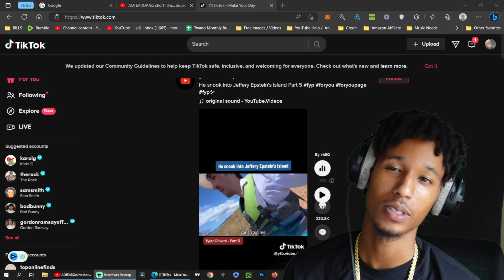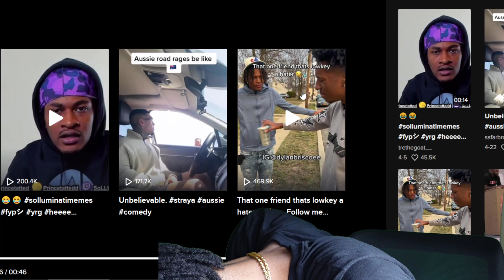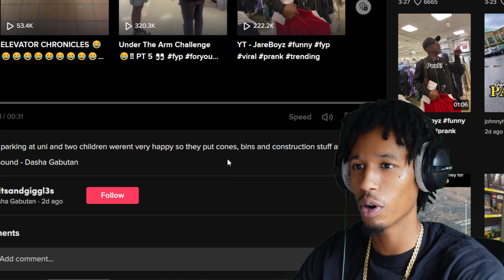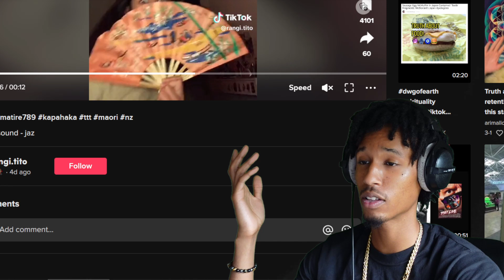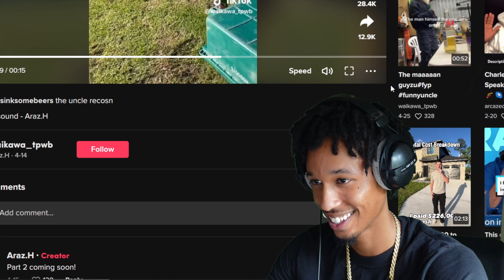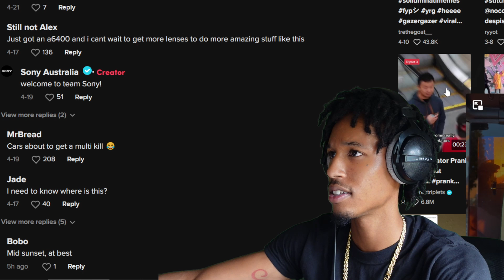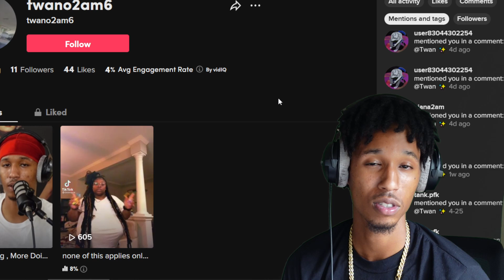FUNNIEST TIKTOK COMP 😂 | TikToks I Was Tagged In | Pt18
Much Love To ALL Members of The Channel
Special Shoutout To Tier 3+ Members:
 - Viki Teao
 -Jamie Ranapia
 -G4Dior
 -Good.Vibez_2AM